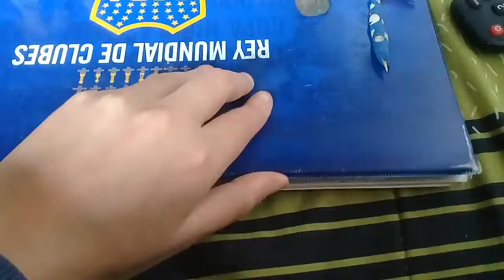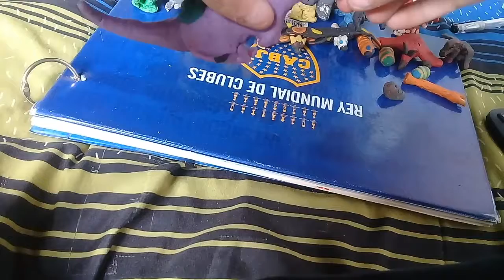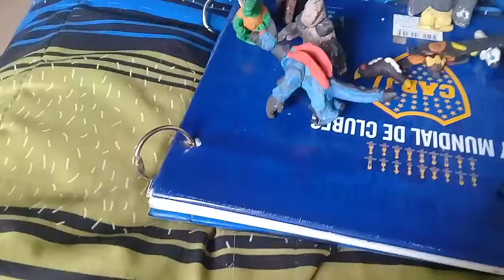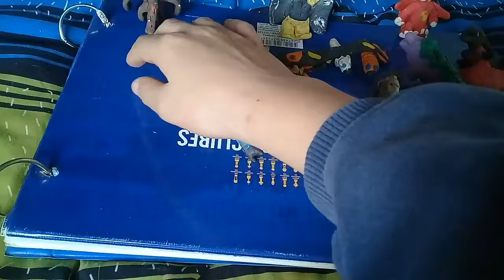Todos mis muñecos de plastilina